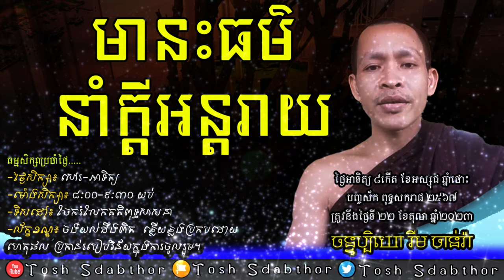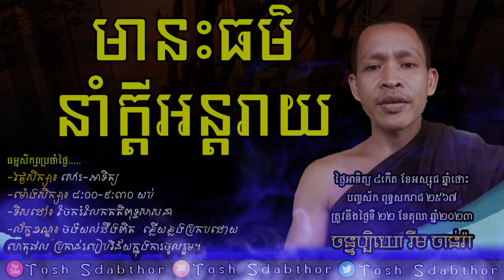មានះធម៌នាំក្តីអន្តរាយ | Rim Chanra Dharma Talk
-ក្រុមពុទ្ធិកសិក្សា
 -ប្រធានបទៈ មានះធម៌នាំក្តីអន្តរាយ។

កិរិយាតម្កើងខ្លួននាំក្តីវិនាស
-មិនជាទីប្រោសប្រាណនៃមហាជន
-ចំណេះដឹងសឹករិល
-សេចក្តីប្រមាទ
...បណ្ឌិតទាំងឡាយមានឥរិយាដូចគោបាក់ស្នែង. សារីបុត្រ

ធម្មសិក្សាប្រចាំថ្ងៃ៖ ក្នុងក្រុមតេឡេក្រាម.
បង្រៀនដោយ៖          លោកម្ចាស់គ្រូ ចន្ទប្បិយោ រីម ចាន់រ៉ា
ថ្ងៃសិក្សា៖                   សៅរ - អាទិត្យ
ពេលវេលា៖                ម៉ោង ៨ៈ០០ - ៩ៈ៣០ យប់
ទិសដៅ៖                    ចែករំលែកគតិពុទ្ធសាសនា

-Topic:​ Stubborn bring harm.
-Taught by Venerable Rim Chanra